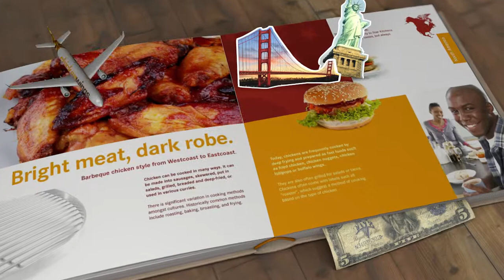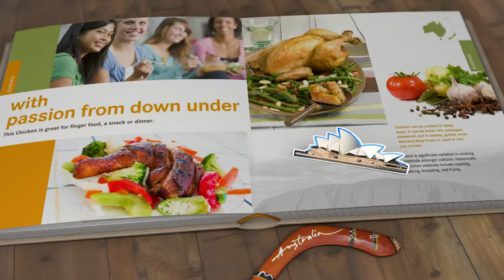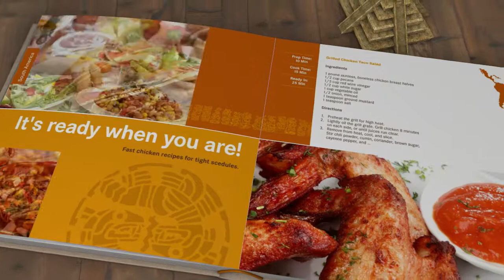Symrise - Discover Chicken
Chicken ist das weltweit am meisten konsumierte Fleisch.
Aber es hat einen relativ geringen Eigengenschmack. Eine dankbare Aufgabe für Symrise: Der Aromen-, Duft- und Geschmackstoffhersteller aus Holzminden entwickelt Hühnchen-Geschmacks-Kreationen aus und für fast allen Regionen unserer kulinarischen Welt. Das kurzweilig und unterhaltsam zu zeigen, war die Aufgabe dieses Films.